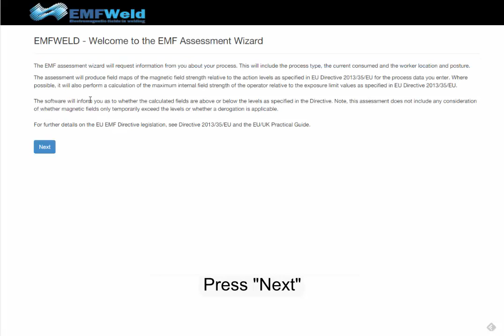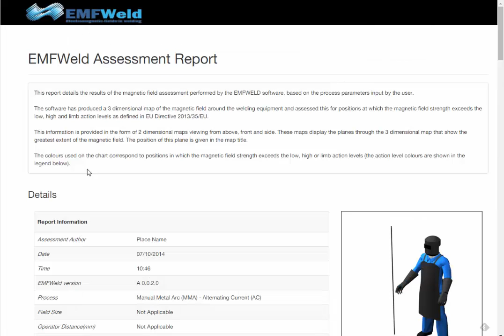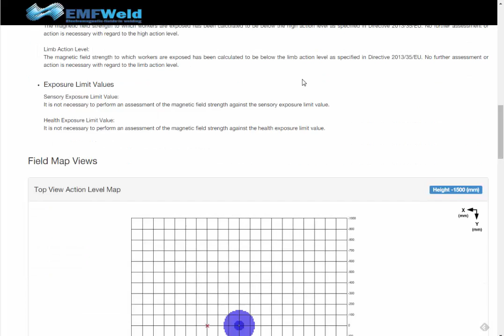Manual Metal Arc Alternating Current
EMFWELD is a research project to increase knowledge and understanding of worker’s exposure to electromagnetic fields in the fabrication industry.